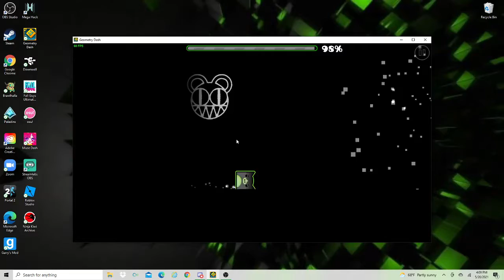Geometry Dash [60hz] - Feral by Insidee and more 100% Insane Demon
A medium length level with cool but weird gameplay, also a banger song. not much else to say XD
GG Insidee :D